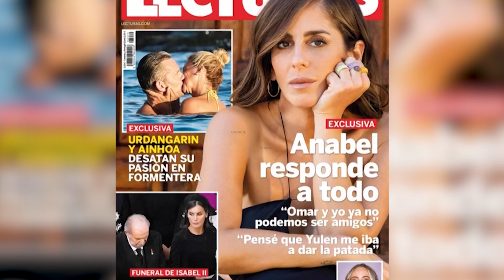Ainhoa Armentia, sonriente tras sus apasionadas imágenes con Urdangarin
Demostrando que la suya es una relación más que consolidada y que ya hacen vida normal ocho meses después de que saliese a la luz su affaire,  Iñaki Urdangarin y Ainhoa Armentia acaban de disfrutar de sus primeras vacaciones de pareja. Con las pilas cargadas después de estas románticas vacaciones, Ainhoa ya ha vuelto al trabajo y, en las que son sus primeras imágenes tras su derroche de pasión con Urdangarin, la hemos visto más sonriente y pletórica que nunca.
(Fuente: Europa Press, Lecturas)